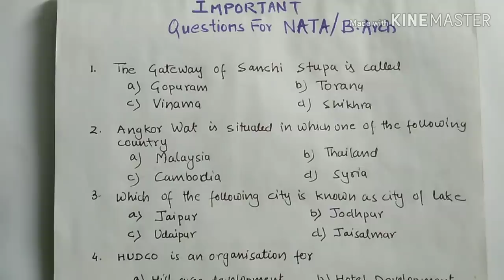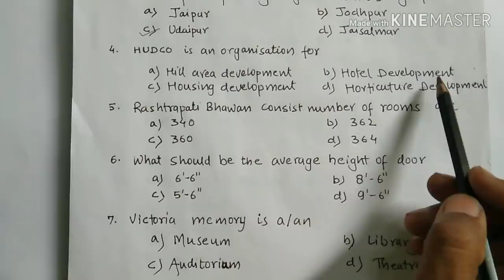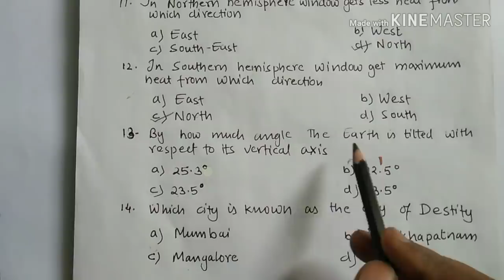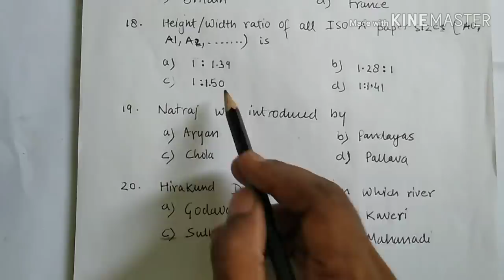Most Important Questions for NATA / B.Arch | JEE Mains Paper 2 | Architecture Entrance Exams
Part-5
It contains another 20 most important questions which are necessary for any architecture entrance exam.

this video is also related to the following topics JEE Mains Paper 2 result, JEE Mains Paper 2 Architecture Exam, JEE Mains Paper 2 B.Arch, Most important question for architecture exams. NATA, NATA Exam, NATA 2019, NATA Entrance exam, NATA Aptitude Test, NATA MCQs, NATA 2019 Question Paper and result.